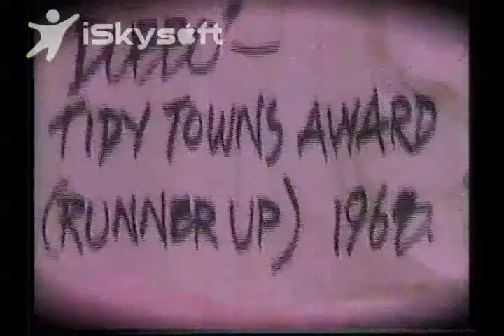D-Generation Dubbo Olympic Bid 1988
Very much a NON-PC piece of humour from the D-Gen team from ABC in 1987.
Apology for the poor quality but it's from a very old VHS tape.
I have the whole episode if anybody is interested...